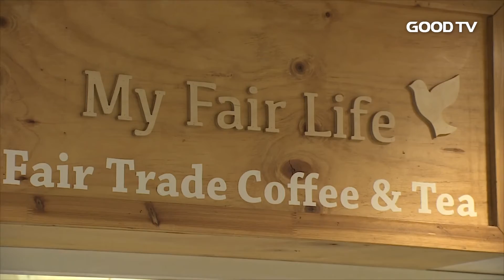[GOODTV NEWS 20161019] 더불어숲동산교회 이도영 목사 인터뷰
공정무역 카페를 통해 착한 소비 운동을 펼치고, 공간을 아낌없이 개방해 지역을 섬기는 교회가 있습니다. 바로 더불어숲동산교횐데요. 하나님 나라의 가치를 실현하는 마을 만들기가 비전이라는 더불어숲동산교회 이도영 목사를 만났습니다. 김준수 기잡니다.

화성시 봉담읍 한 상가건물에 위치한 더불어숲동산교회에 들어서자 아늑한 분위기의 카페가 방문자들을 반깁니다. 공정무역 카페인 맑은샘 카페는 화성시의 사회적 협동조합 1홉니다.

더불어숲동산교회 이도영 목사는 지난 2010년 교회 개척과 함께 '마을 만들기 운동'을 시작했습니다. 페어라이프 센터라는 NGO를 만들어 카페와 도서관, 마을학교와 꿈의 학교 등을 운영하고 있습니다.

언제든 이용할 수 있는 세미나실과 작은 도서관은 지역 주민들의 사랑방 역할을 톡톡히 해내고 있습니다. 최근에는 마을 운동을 전개 중인 시민단체와 연계해 다양한 활동을 펼치고 있습니다.

(인터뷰: 이도영 목사 / 더불어숲동산교회)

마을을 살리는 일에 앞장서다 보니 더불어숲동산교회는 지역에서 좋은 교회로 소문이 났습니다. 비신자의 추천으로 교회를 다니게 된 성도도 있을 정돕니다.

이 목사의 비전에 공감한 성도들도 교회의 사역에 적극적으로 참여하고 있습니다.

(인터뷰: 한현숙 집사 / 맑은샘카페 팀장)

이도영 목사는 "마을을 가장 잘 섬길 수 있는 곳이 교회"라며 "한국교회가 지역을 변화시키는 일에 더 많이 참여했으면 좋겠다"는 바람을 전했습니다.

GOODTV NEWS 김준숩니다.

* 시청방법
- IPTV: KT olleh TV 234번, SKB Btv 552번
- 케이블: 티브로드 224번, CJ헬로비전 703번, 딜라이브(씨앤앰) 702번, HCN(서울) 545번